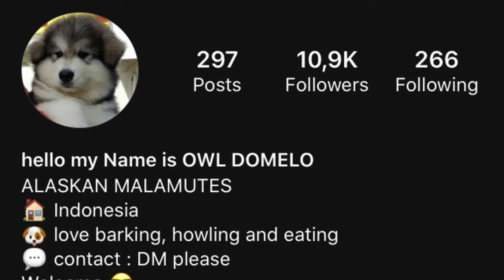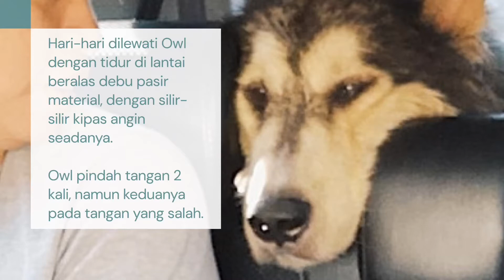Rescue Anjing Selebgram - Owl Alaskan Malamute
Halo!

Video kali ini tentang perjalanan awal Owl bisa bergabung dengan Cooper & Brownie.